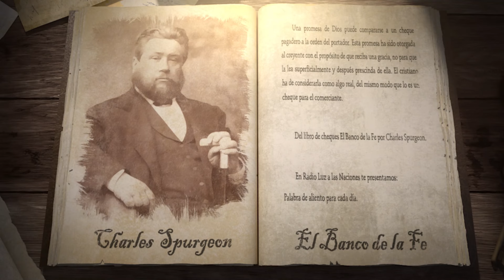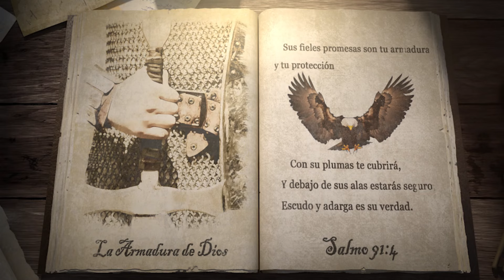28 De julio – (Humillarse para vencer)